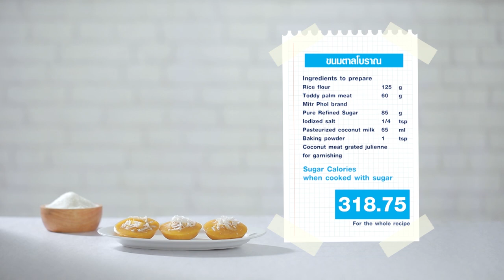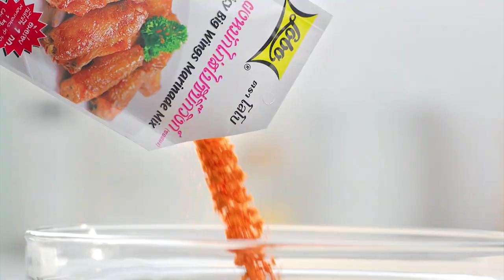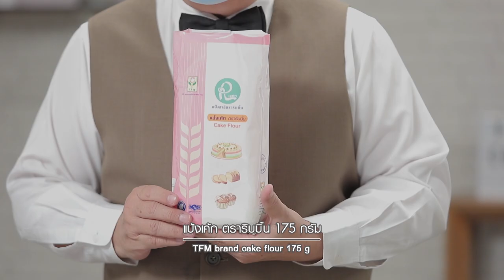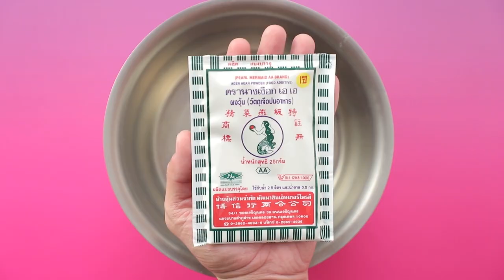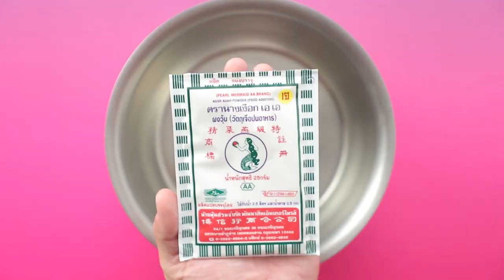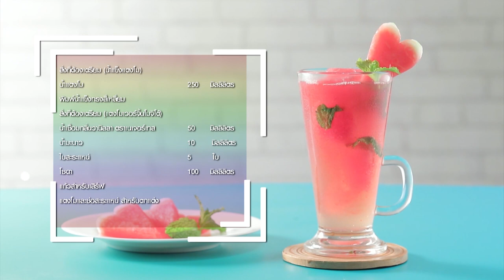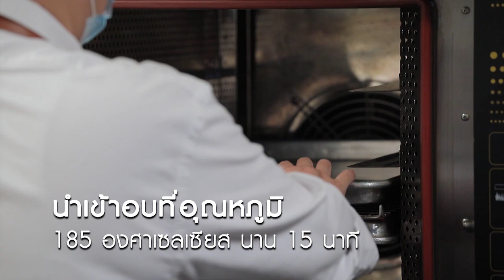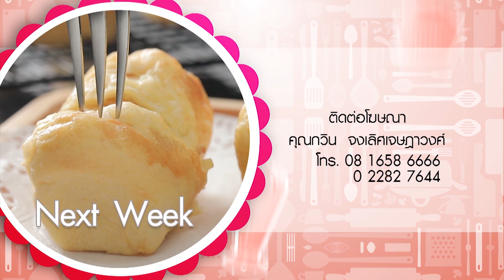รายการ "อดเปรี้ยวกินหวาน" อ.ยิ่งศักดิ์&ครอบครัว ขอเสิร์ฟความอร่อย EP.186 [FULL]